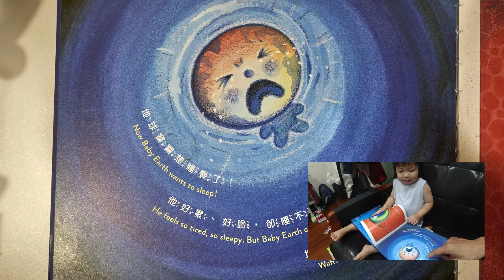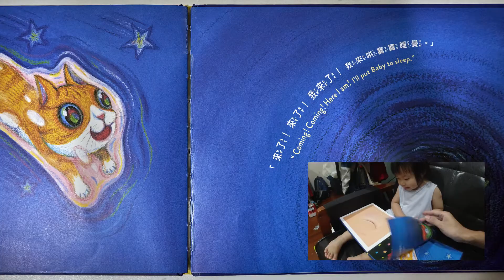圈圈第一次說故事｜兩歲女兒學表達｜地球寶寶晚安｜林浩克 (請開字幕)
日期：20220913
錄影設備：Osmo Action, Nikon Z5
編輯軟體：DaVinci Resolve 16